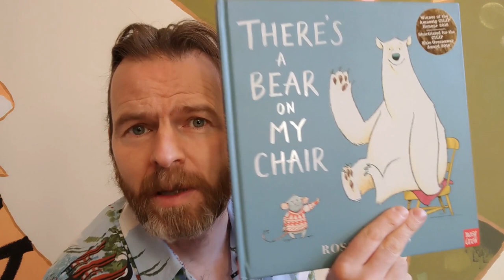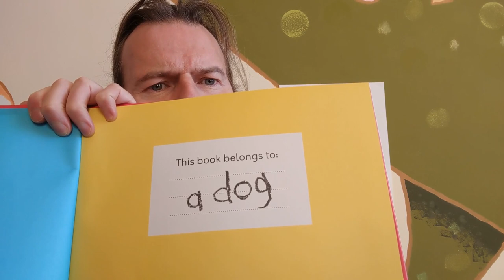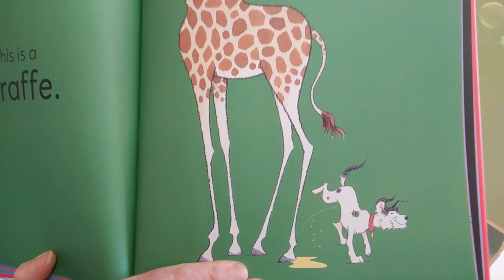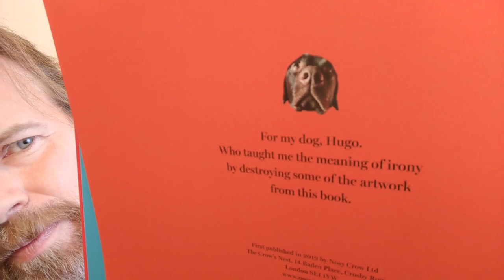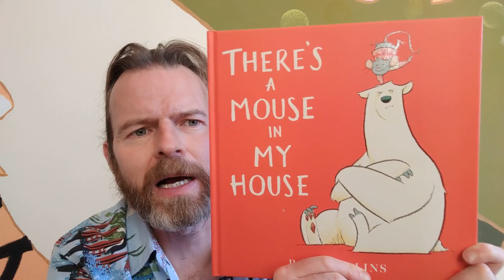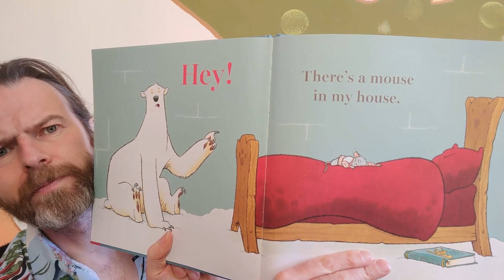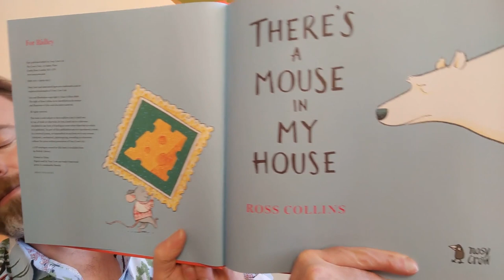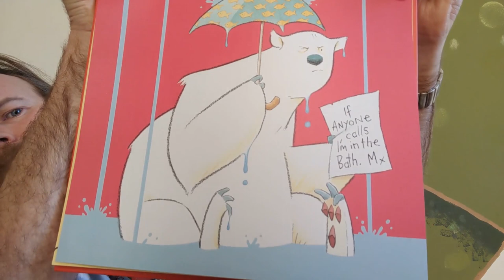OnFife Virtual LibrarYAY: Draw Along with Ross Collins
Award winning children’s author and illustrator Ross Collins is here with us on LibrarYAY and ready introduce you to the cheeky and excitable dog who has snuck into a My First Animal book in This is a Dog, as well as the troublesome Mouse from the hilarious There’s a Mouse in my House!

✅Paper & pencils
✅Sitting comfortably
✅Ready for a giggle

Well then, let's get started!!

Remember you can also log this activity on the Children's University Scotland ASPIRE portal to gain credits and work towards your bronze, silver and gold graduation awards!